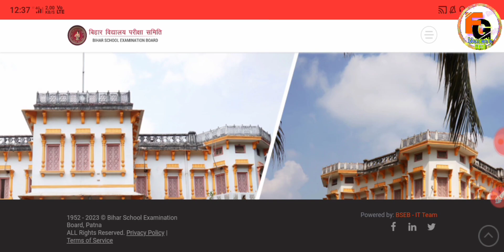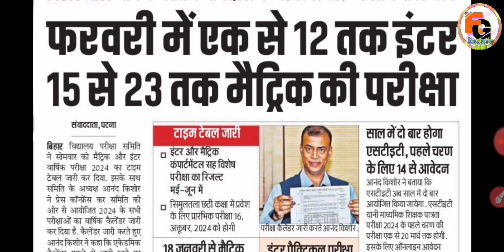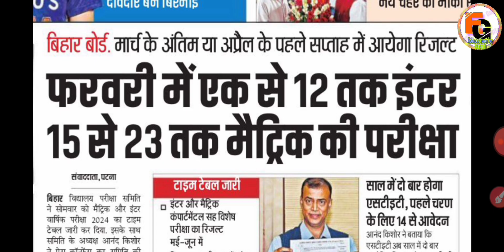Bihar Board Result 2024 || Bihar Board Exam Result Date 2024 || मैट्रिक इंटर रिजल्ट इस दिन होगा जारी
0:04
2:07
3:30
4:54
5:10
6:30
7:50
8:54
9:10
10:33
11:12
12:25
13:45
14:21
15:23
16:48
17:20